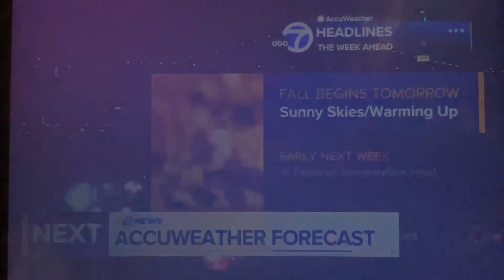KGO ABC 7 News special cold open September 21, 2024